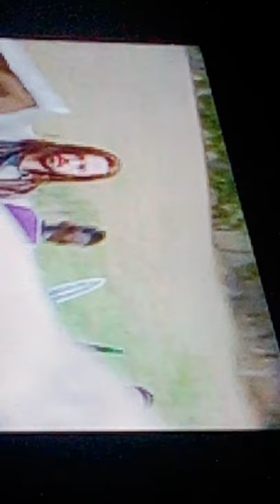28 de noviembre de 2021